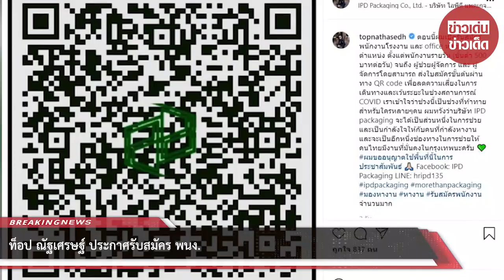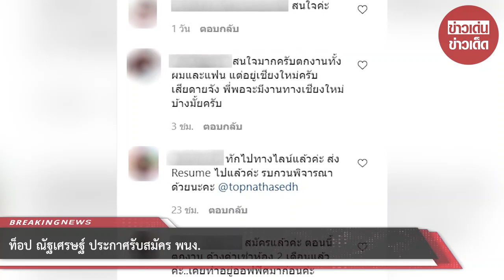ท็อป ณัฐเศรษฐ์ ประกาศรับสมัคร พนง.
ขอบคุณข้อมูล : @ topnathasedh
ขอขอบคุณข้อมูลจาก: